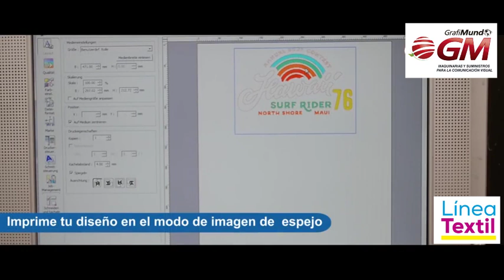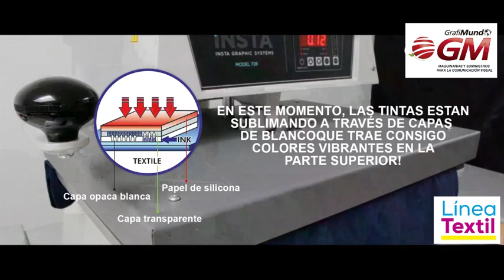COMO USAR NUESTRO TRANSFER SUBLI-FLEX 202 A4 / FOREVER - LINEA TEXTL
Uso explicativo de nuestro transfer subliflex 202 de Forever.
Puedes comunicarte con nosotros al tlf: 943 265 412.